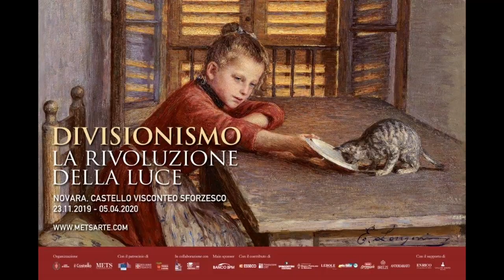"Divisionismo. La rivoluzione della luce" su Videonovara (Prima parte)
Alessandro Canelli, Sindaco di Novara e l'Avv. Paolo Tacchini, Presidente di METS Percorsi d'Arte presentano la mostra "DIVISIONISMO. La rivoluzione della luce", al Castello di Novara dal 23 novembre 2019 al 5 aprile 2020.

Il video è tratto dalla trasmissione "L'argomento della settimana", presentata da Giusy Trimboli e andata in onda venerdì 15 novembre alle ore 21,00.